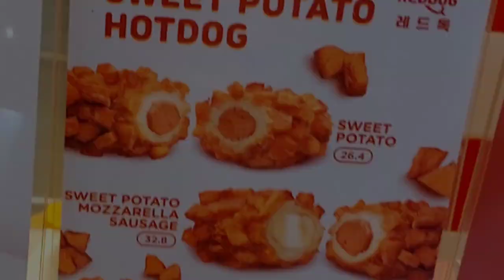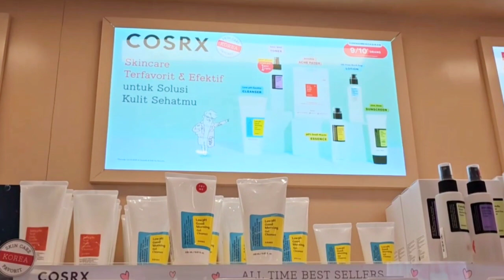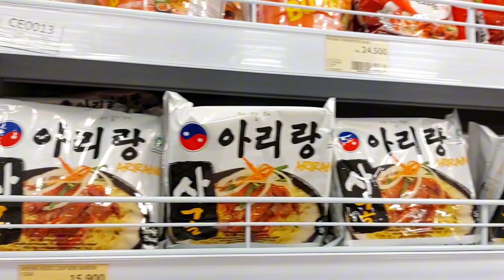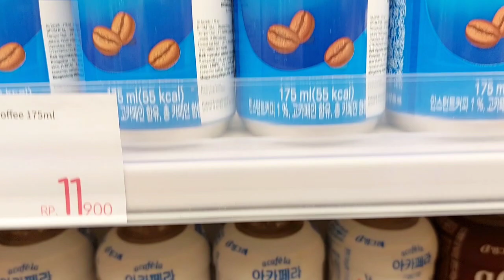Hanging Out With Best Friend | Eat Tteokbokki, Explore Korean Instant Foods & Beverage, K-Beauty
this video is extraordinary because I made this video with my Best Friend Nova and I'm not using an avatar ;)
this is also my Application for K-Influencer Academy 2023 (July optional Mission).